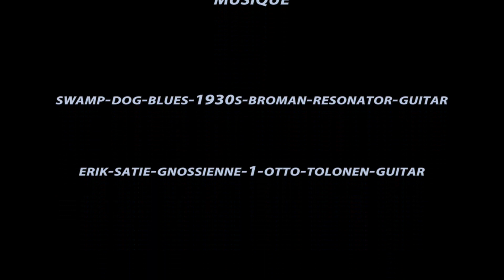Porquerolles TFP 2019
Magnifique randonnée à Porquerolles, le circuit du Langoustier !